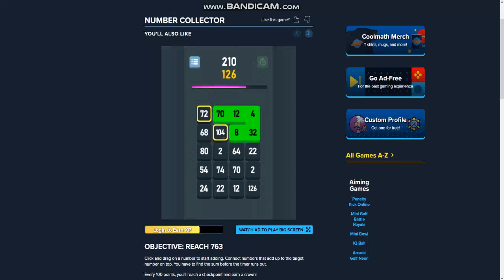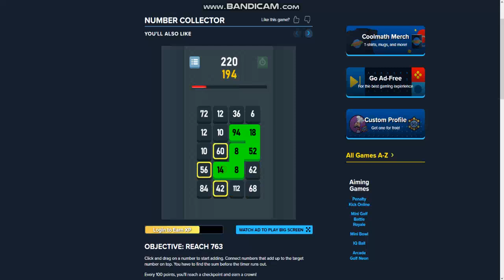Cool Math Games Number Collector - Its Impossible to Reach 763